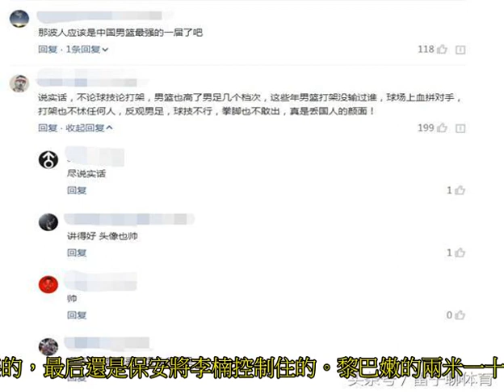朱芳雨是男籃打架王？他只能打一個而這位大哥追著三個人猛揍！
而在中國男籃的歷史上就出現過很多次的打架事件，其中最出名的就是被球迷戲稱的“拳王”朱芳雨，那么朱芳雨真的是男籃的打架王么。